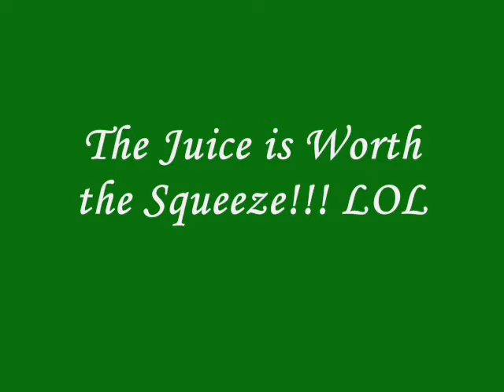Jake Early Highlight Video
Jake Early football Highlights Reus Imperials